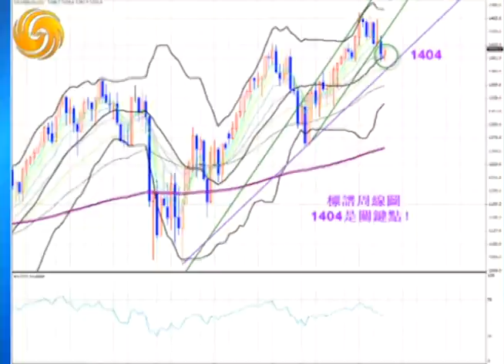Warren 10/30/12 颶風利多也利空